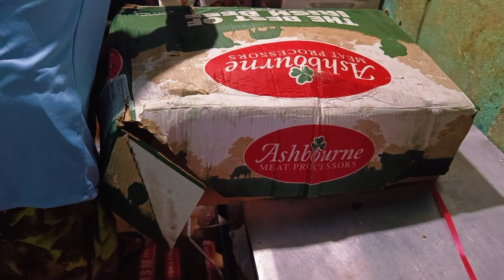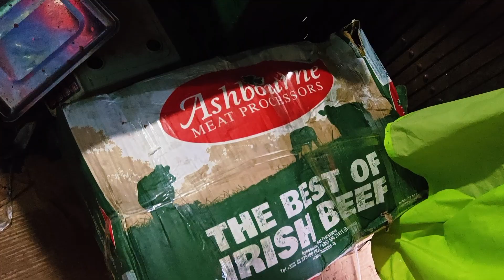Frozen Bulalo Meat Cutting